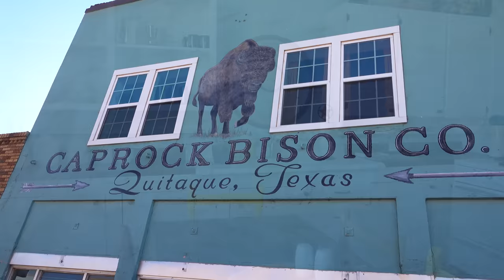Texas Bison Rancher tour a bison ranch in Texas: Caprock Canyon Bison Company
MMNP visits Caprock Canyon Bison Co.

Behind the scenes travel vlog of NATIVE | The Prodigies of an Icon

Mosquito Park Enterprises